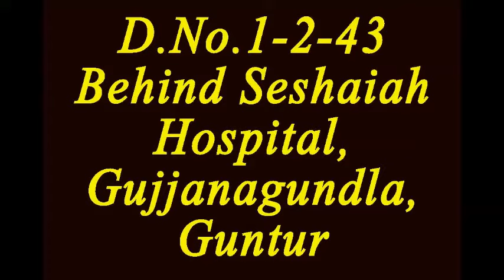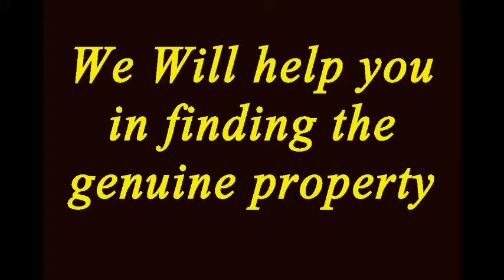Residential Plot for Sale in Guntur Inner Ring Road 600 sy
25000 per square yard.